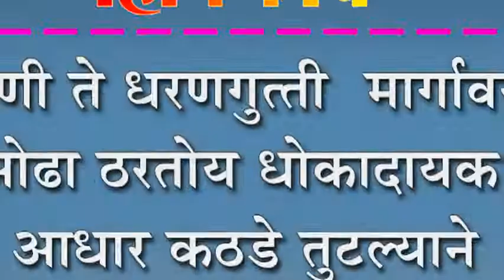नांदणी ते धरणगुत्ती मार्गावरील ओढा ठरतोय धोकादायक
नांदणी ते धरणगुत्ती  मार्गावरील ओढा ठरतोय धोकादायक : आधार कठडे तुटल्याने अपघाताला निंमत्रण